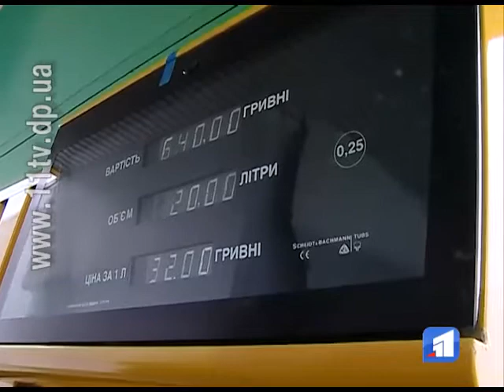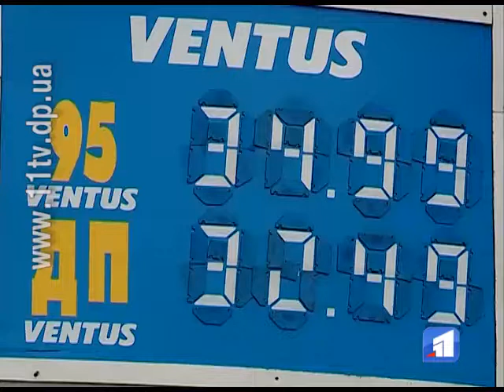Пальне на вагу золота